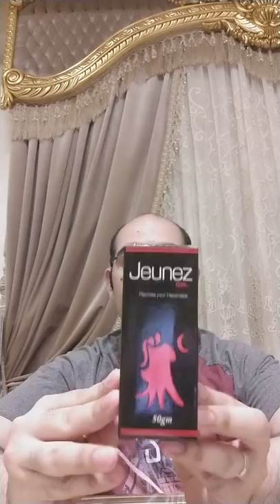الجل اللي هيخلصك من سرعه القذف نهائيا